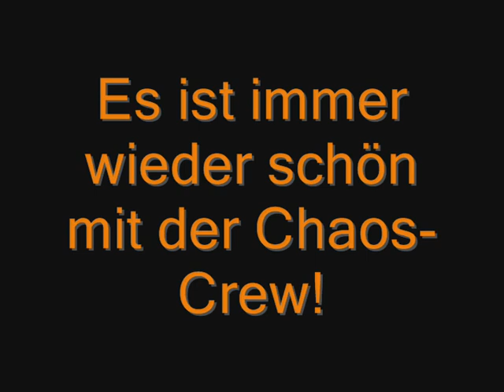Spaziergang Chaos Crew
Da es unserer Freya auf Grund ihres Alters nicht jeden Tag gut geht, freuen wir uns über solche Spaziergänge an denen sie auch mal wieder rennt, natürlich besonders!